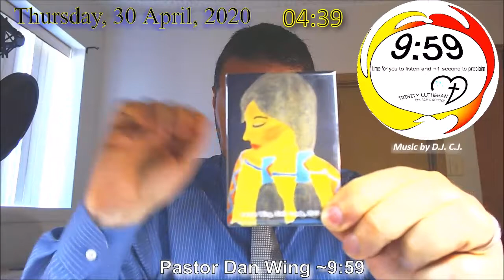9:59 Devotion: Episode the Three Two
9:59 Devotion: Episode the Three Two